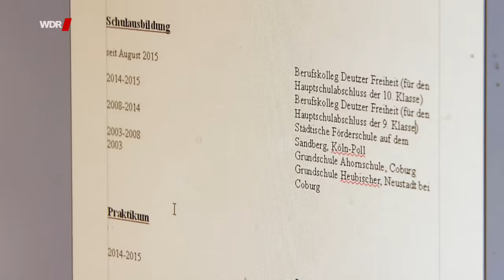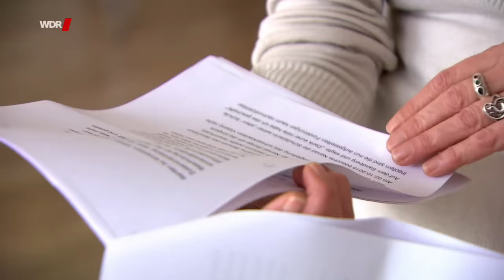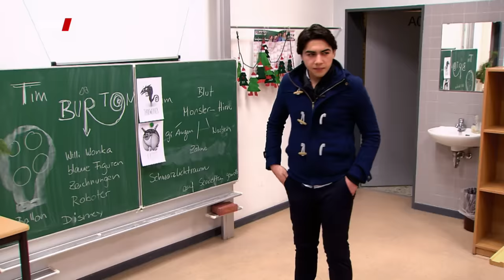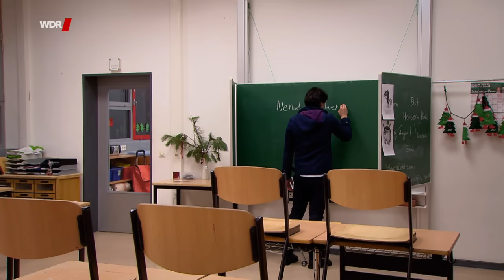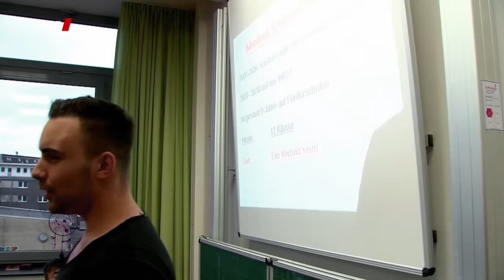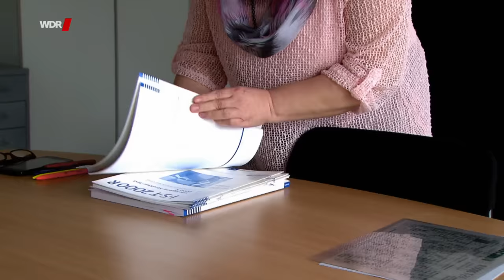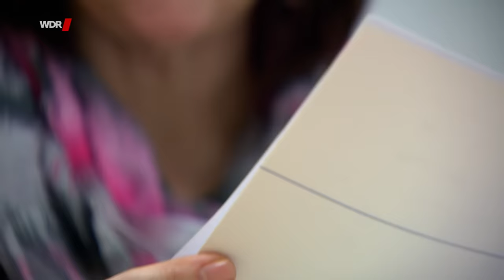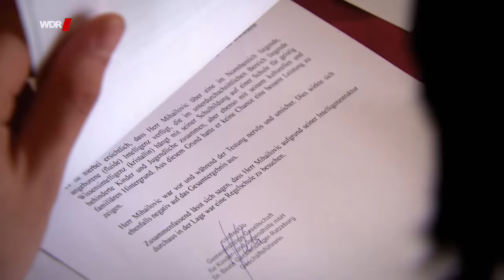Für dumm erklärt - Nenads zweite Chance | WDR Doku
Elf Jahre lang ging Nenad M. auf eine Förderschule in Köln. Er galt als geistig behindert. Jetzt will der 19-Jährige das Land NRW verklagen. Er will beweisen, dass die Diagnose der Experten falsch gewesen ist. Es wäre die erste Klage dieser Art in Deutschland.

Ein Film für Menschen Hautnah von Cornelia Uebel und Gülseli Baur.